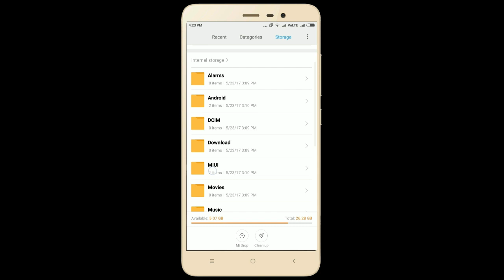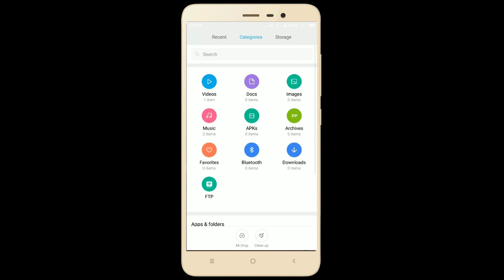How to save friend's whatsapp status videos and Images in your device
How to save new whatsapp status videos or images as you know whatsapp add new feature in this feature  you can add video or images for your whatsapp status and you can also see your friends whatsapp status images or videos but after 24 hour it will be remove automatically you can not see this so here i am going to tell you how you can save this status in your mobile or device.